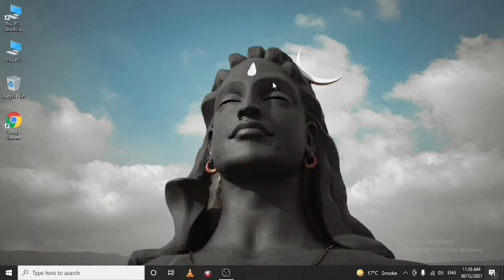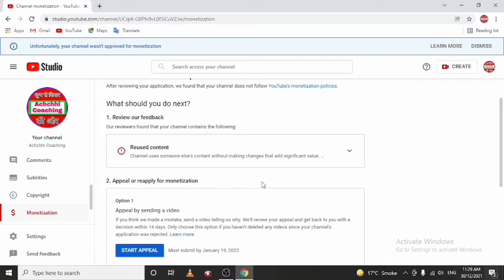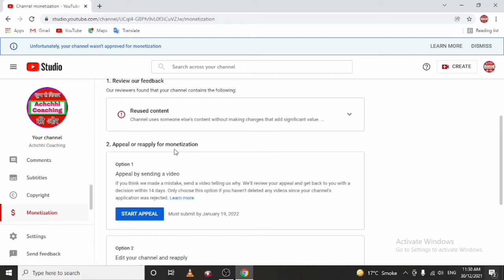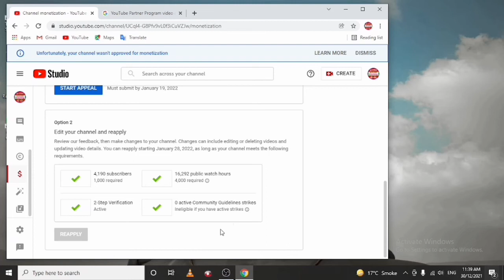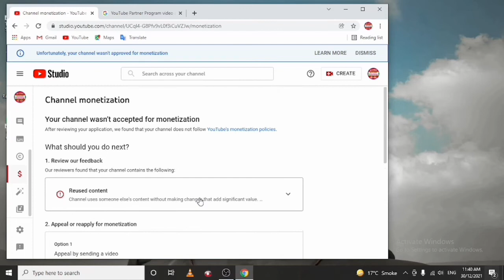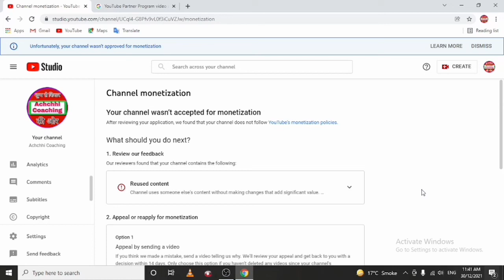reuse content ko kaise hataye || reused content || reuse content kya hai || reuse content on youtube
reused content monetization tamil
reused content monetization 2021
reused content monetization telugu
reused content monetization malayalam
reused content monetization manoj dey
youtube reused content monetization rejected problem solve in tamil
youtube reused content monetization rejected problem solve malayalam
reused content monetization problem solve
reused content monetization problem solve tamil
reused content youtube monetization problem solved 2022 tamil
reused content youtube monetization problem solved 2022 bangla